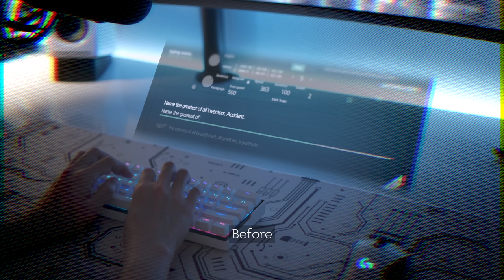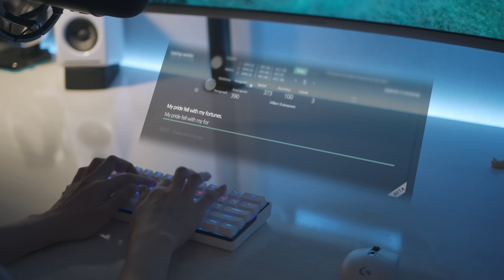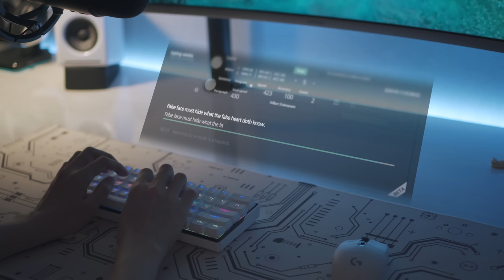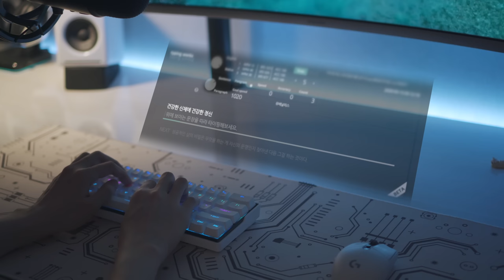Modding KEMOVE 61 SnowFox Hotswap 60% Mechanical Keyboard & Typing Sounds | Gateron Red Switches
0:00 Intro
0:14 Disassembling
1:28 Modding stabilizers
3:40 Lubing switches
6:02 Reassembling
6:37 Typing sounds before modding
7:01 Typing sounds
8:16 Typing sounds (desk mat)
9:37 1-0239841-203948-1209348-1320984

Music🎵
Traveller by Atch